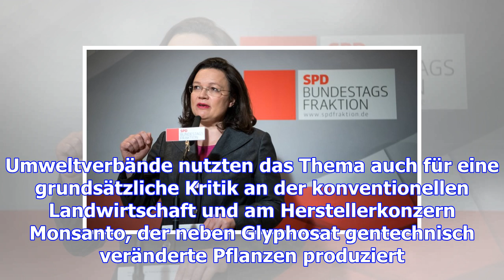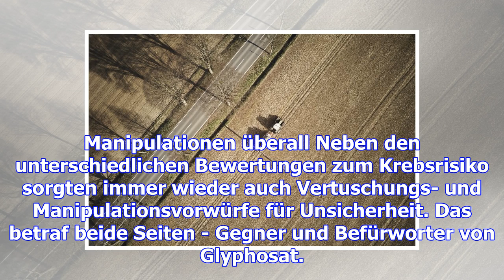Erneute zulassung: was spricht für glyphosat, was dagegen?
Montag, 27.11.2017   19:08 Uhr Die EU-Kommission hat das Unkrautvernichtungsmittel Glyphosat nach la...